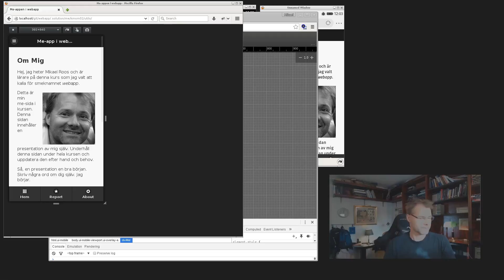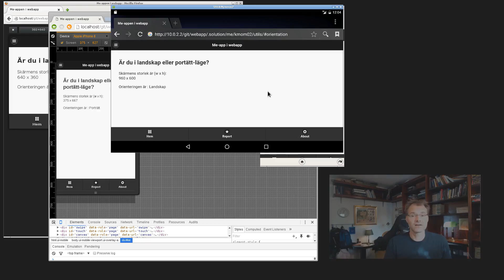Visa storlek och orientering på webbplatsen